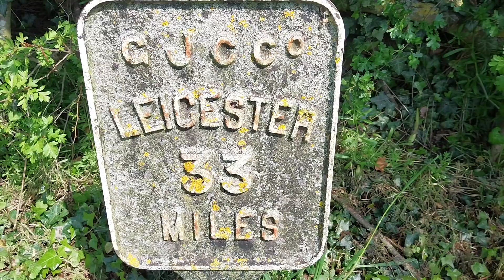walk along the grand Union canal from the A14 bridge to crick tunnel video 5 may 5th 2024